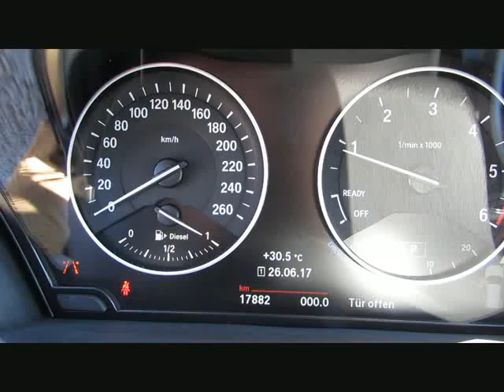BMW X1 xDr20d MSport+19z LED EDC Park+Drivin von BAYERN-CAR-GERSTMAYR GmbH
BMW X1 xDr20d MSport+19z LED EDC Park+DrivingAssist. von BAYERN-CAR-GERSTMAYR GmbH mit 17.850km weitere Informationen und Fahrzeuge